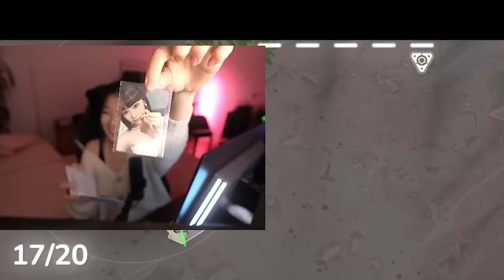PLAYING VALORANT WITH CHAEWON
i love le sserafim and kim chaewon.

🎧 about me »
My name's Anita and I’m a recent design student graduate turned full-time content creator based in LA c:

🐰 FAQ »
age › 21